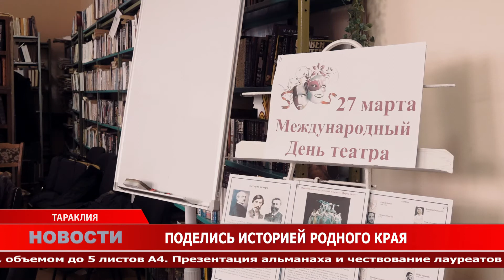Поделись историей родного края